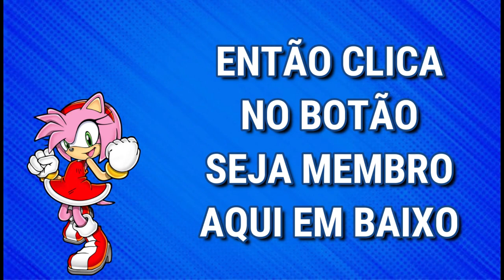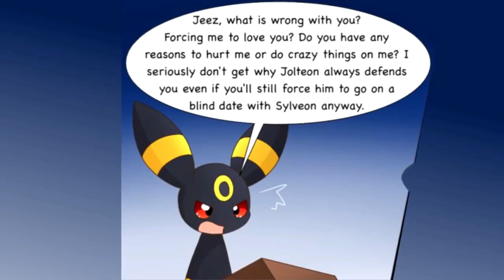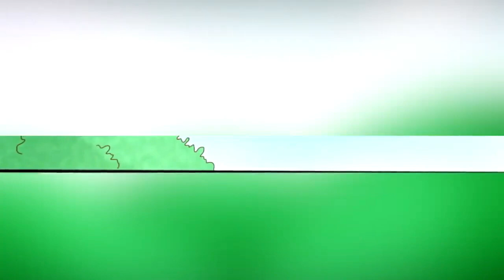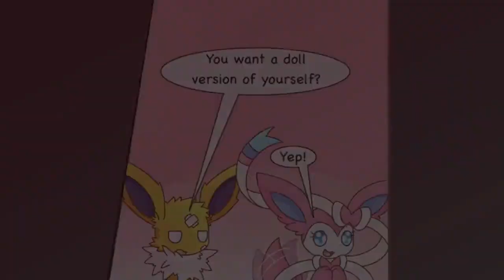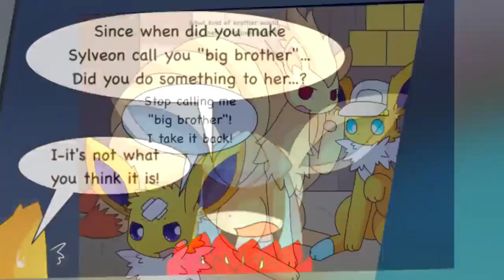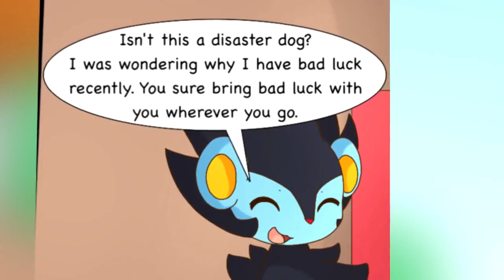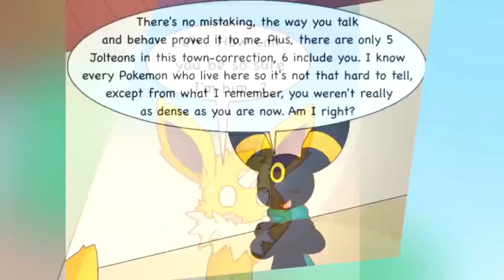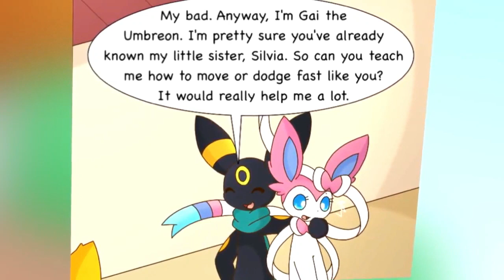Esquadrão Eeveelution [Capitulo 4: Um dia Memoravel] (Pokemon Comic)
Espeon (Mariana)

Absol (Fox)

Isaac

Kalila